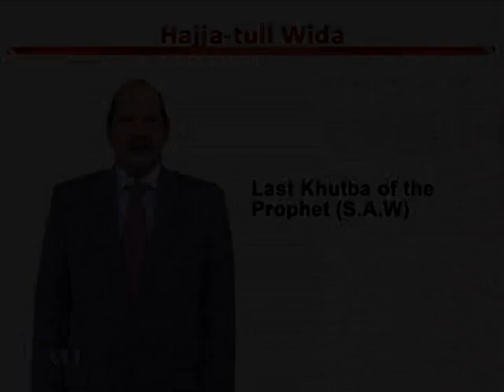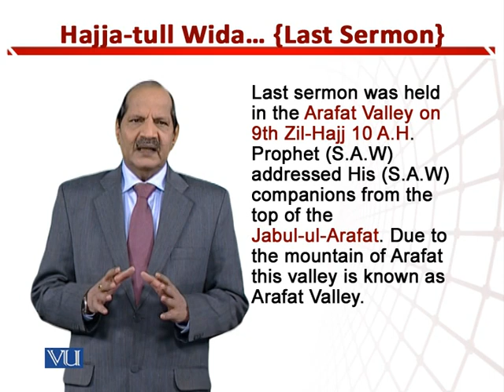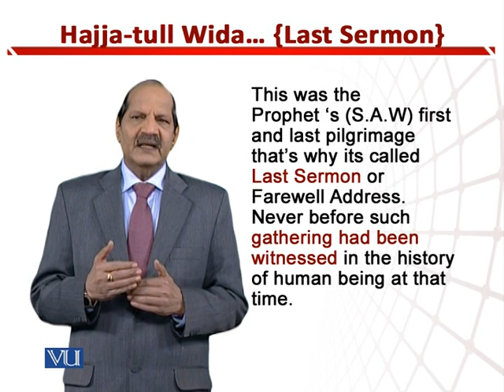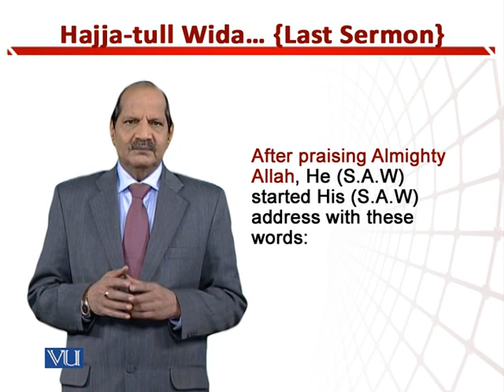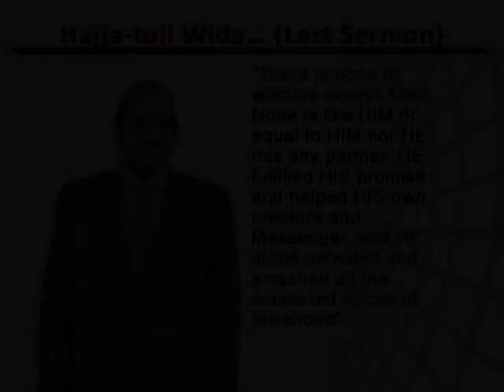Hajja-tull-Wida | Teaching of Social Studies & Islamiat in Early Year of Education | EDU306_Topic203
Topic203: Hajja-Tull Wida… (Last Khutba of the Prophet S.A.W),